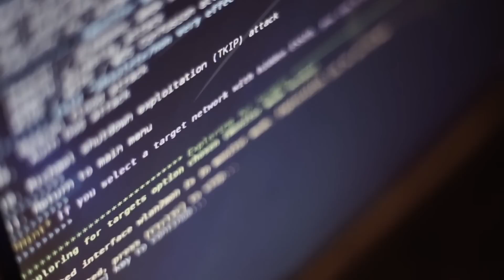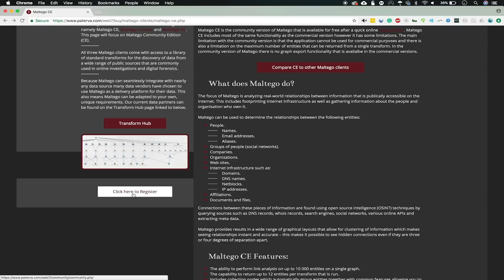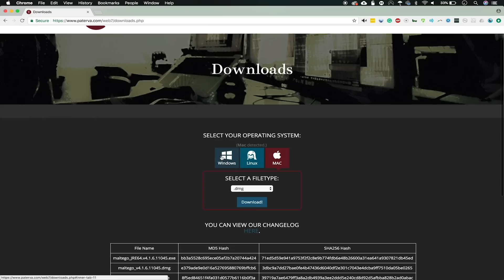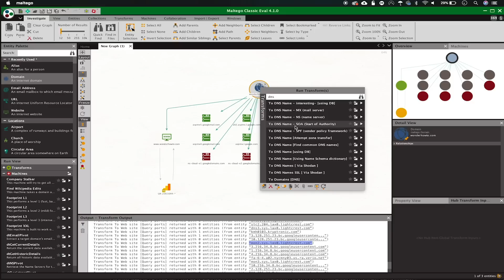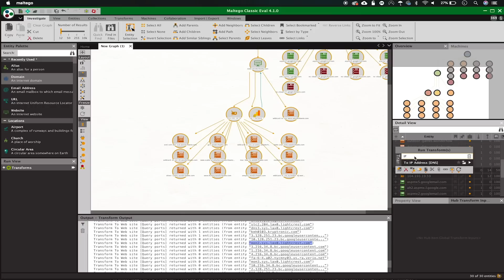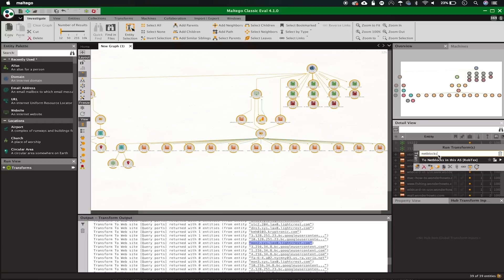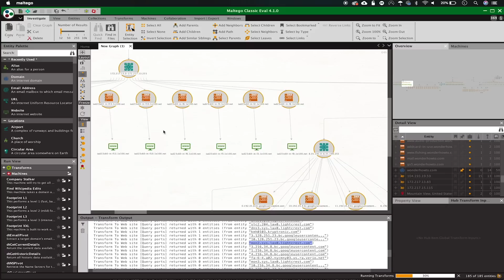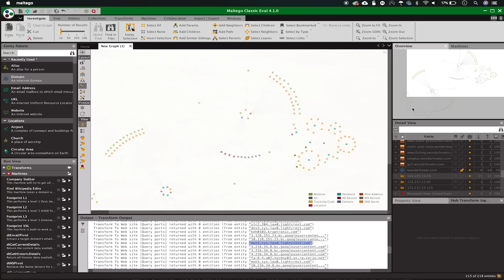Perform Network Fingerprinting with Maltego [Tutorial]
How to Use a Domain to Gather Info About a Network

Maltego is a great tool for any white hat hacker, pentester, or digital security professional. One of the uses is fingerprinting an entire network, and we can do that just by starting out with a single website domain. You can view all the technical details about a target network, including name server, MX server, DNS server, IP addresses, IP netblocks, AS number, and more.